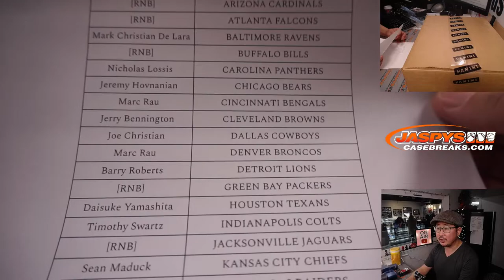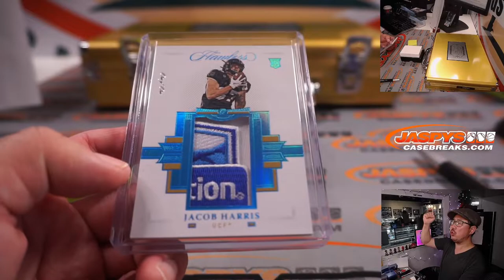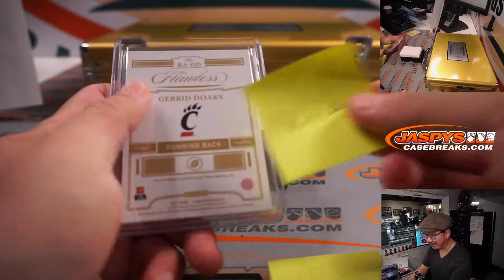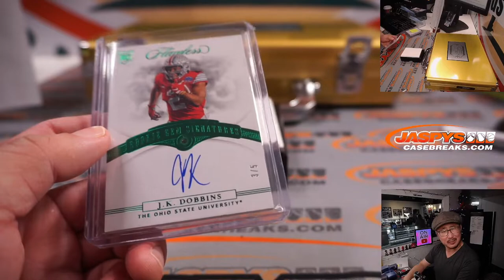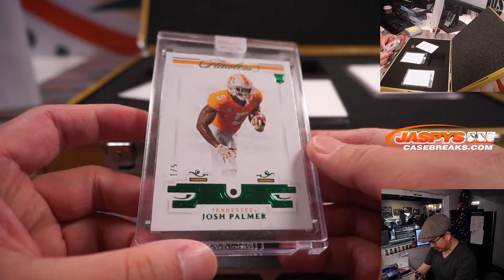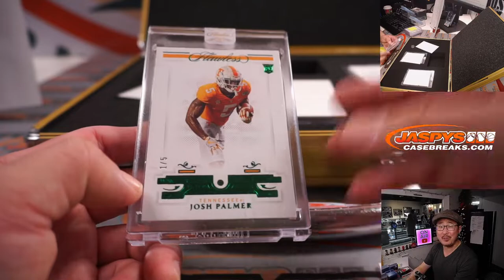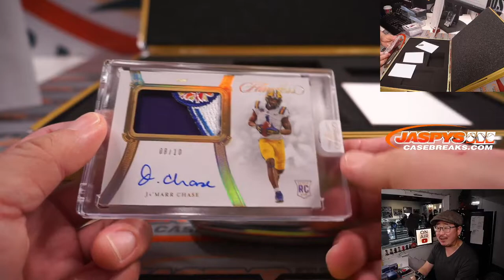Tu, 12.14.21 // 2021 PANINI FLAWLESS COLLEGIATE FOOTBALL 1-BOX BRIEFCASE BREAK #21 *PYT*